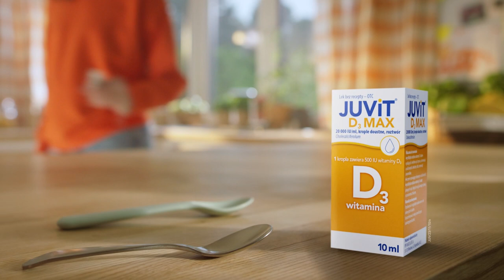TVP Polonia/TVP Info - Reklamy, zapowiedzi oraz start "nowego" TVP Info (29.12.2023, ok. 19:30)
Zawartość nagrania: blok reklamowy, zapowiedzi oraz start nowego wcielenia TVP Info (pauza i początek wydania serwisu "19:30")
Kanał, z którego pochodzi nagranie: TVP Polonia/TVP Info
Data i godzina emisji: 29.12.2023 r., ok. godziny 19:25
Wyemitowano po programie "Gra słów. Krzyżówka" (TVP Polonia)
Kto prowadził serwis informacyjny "19:30"?: Joanna Dunikowska-Paź
Źródło nagrania: DVB-T2